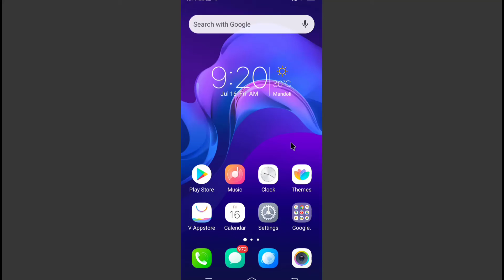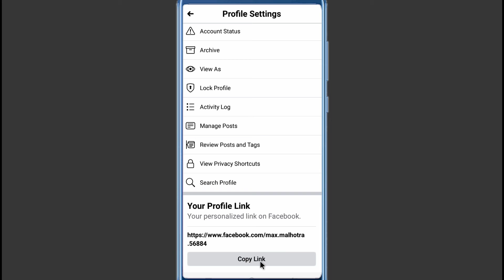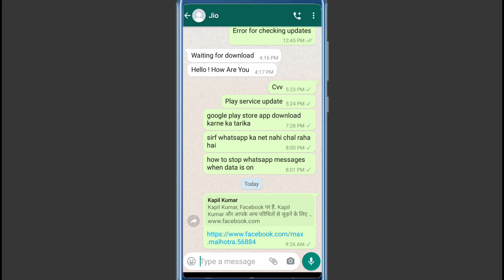Facebook id ka link kaise copy kare | How to copy facebook profile link